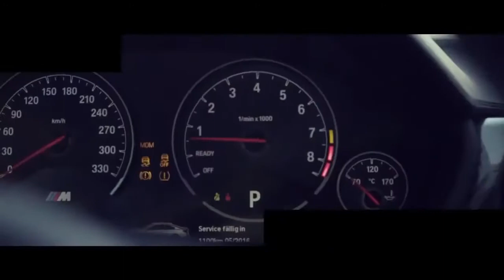Танцевальная Музыка ★ 2019 ★ New Dance Music 2019 ★ Club Mix ★ Car ★